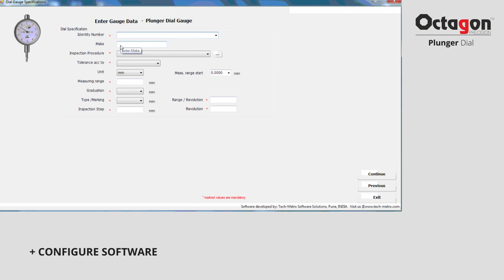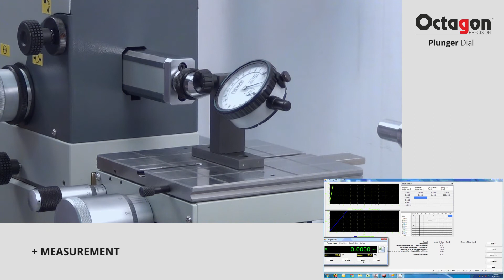Octagon ULM - Calibration of Plunger Dial Gauge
Application of Octagon Universal Length Measuring Machine Calibration of PlungerDialGauges.